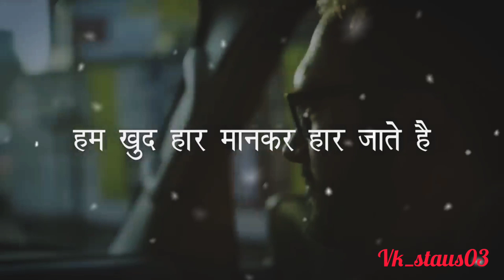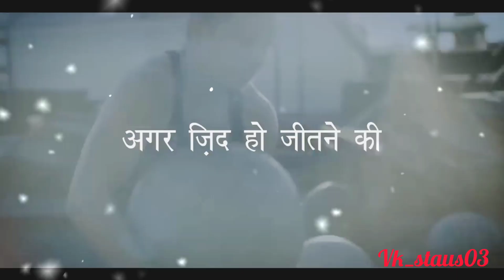तू हार नहीं सकता, life changing Motivation, Powerful Motivation Video